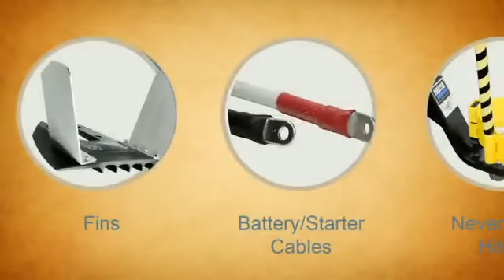Better Steering Control for Fishing, Skiing & Tubing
Uncle Norm's Fin Products are designed to provide both the recreational and professional boater with enhanced steering capability and maneuverability at both low and high speeds and in all water conditions. Our fin products give you an edge by providing at least 3x the effective rudder area to your Outboard, I/O, Jet Driven, and Electric Trolling motors. This results in exceptional maneuverability, crisp directional control, and a much tighter turn radius. In addition, the Uncle Norm Fins provide excellent tracking and boat control in windy and turbulent conditions, improves engine efficiency, performance and dramatically reduces the cycling of Auto-Pilot units. Fins on Outboard and Inboard Outboard motors reduce cavitation resulting in greater thrust and better overall engine performance. The Uncle Norm's Fin products are quick and easy to install using basic hand tools and require no drilling or engine modification with the No-Drill Clamp set.